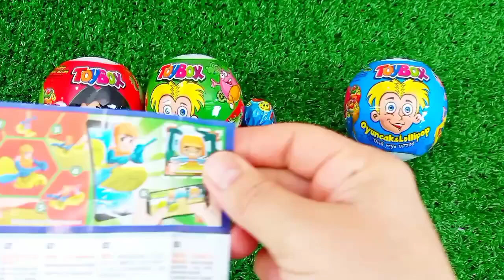Satisfying, Candy Unboxing video, Asmr Lollipops and Sweets ASMR Opening - Yummy Rainbow Lollipop